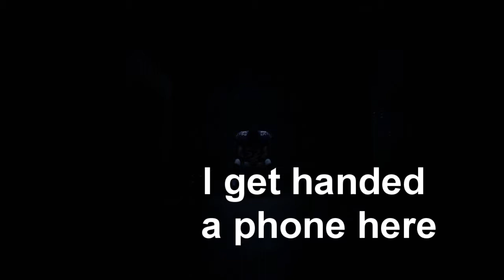Faffin' About - Episode 7: Madden 2013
First episode of a show. where we delve into the uncharted territory of a Sports Game *shudder*.